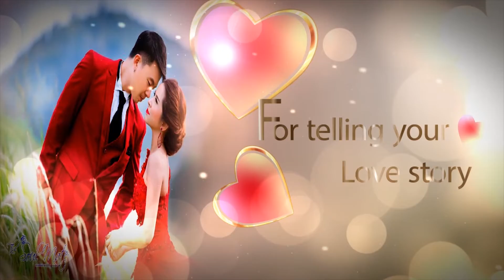ဆရာေနမိုး AE သင္ခန့္စာ Projects 102